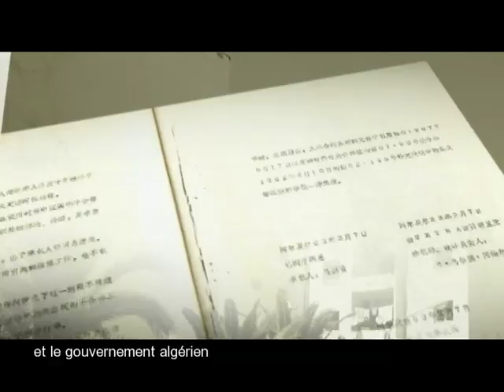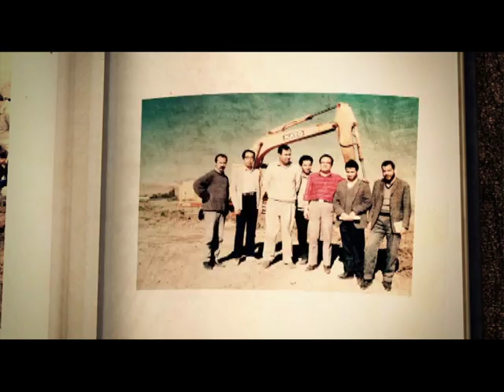中建股份阿尔及利亚公司2013年庆祝30周年宣传片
中国建筑在海外最大的分支机构，30年风雨历程，铸就了今日中建在阿尔及利亚的辉煌，希望与你携手创造明天的美好！